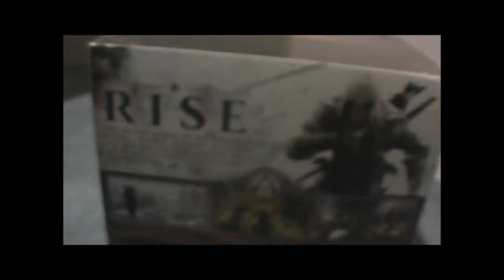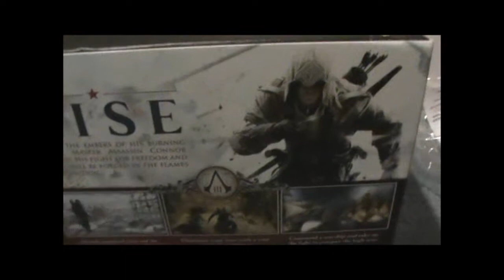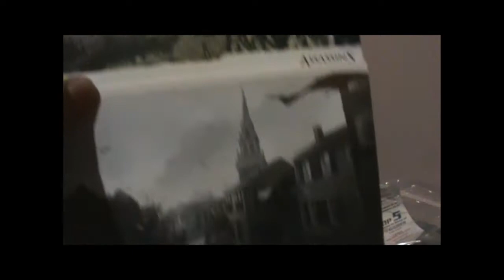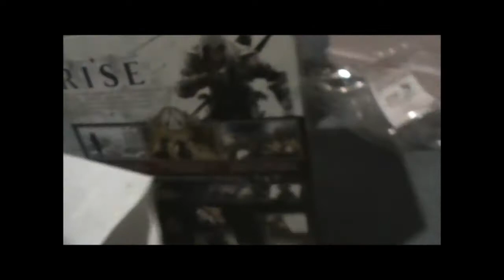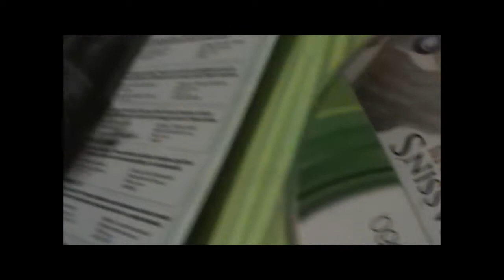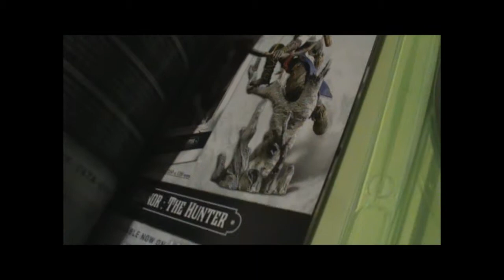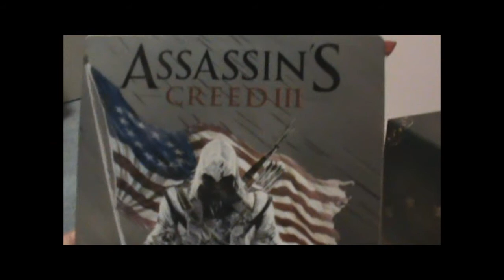Assassins Creed 3: Freedom Edition Unboxing